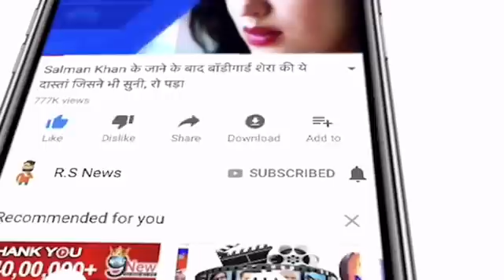मैच के दौरान जडेजा के साथ मस्ती करते दिखे धोनी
IPL 2018 is being played between hosts Chennai Super Kings and Sunrisers Hyderabad today. In this match, Chennai captain Mahendra Singh Dhoni won the toss and invited Sunrisers Hyderabad to bat first. There has been a change in both teams.
While the Chennai Super Kings included Deepak Chahar in place of Karn Sharma, the same Sunrise Hyderabad has replaced Deepak Hooda in place of Yusuf Pathan, who has not played a particular show in the tournament so far.
Something happened that happened during the shift of Sunrise Hyderabad, who were surprised to see. In fact, Shikhar Dhawan, batting on the last ball of the 7th over, took Harbhajan Singh's ball from light arm to short mid-wicket and took wickets and wicketkeeper Mahendra Singh Dhoni ran towards short mid-wicket to stop the ball and Jadeja Even on the side of the deep mid wicket, he raced towards the ball but Dhoni reached the ball before Jadeja, and took the ball and started throwing on Jadeja, so Jadeja was scared. And after that Dhoni started laughing loudly and the spectator on the field made a lot of noise.